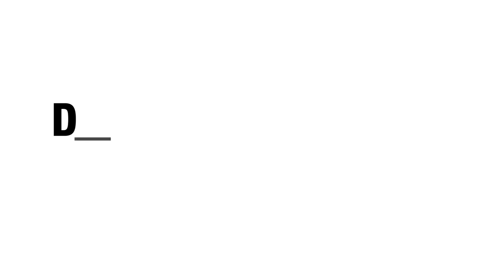Do I need a COVID-19 vaccine booster? Monica McLemore, PhD, MPH, RN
Monica McLemore, PhD, MPH, RN explains how COVID-19 boosters help to keep protection levels up in your immune system.

Black and Latinx doctors, nurses and researchers dispel misinformation and provide accessible facts about the COVID vaccines in this FAQ video series.

THE CONVERSATION / LA CONVERSACIÓN BetweenUsAboutUs campaign is produced by KFF (Kaiser Family Foundation) under its Greater Than COVID public information response and is presented with the Black Coalition Against COVID (BCAC) and UnidosUS.

You can also text your ZIP code to GETVAX (438829).

The views expressed are those of the featured medical professional and reflect information available to that professional at time of filming (November 18, 2021). Always consult a health care provider for any personal health decisions.

TRANSCRIPT:

Yes, you should receive a booster.

Immunity wanes over time, right? Our immune systems are being presented with agents every day, right? And so, we have to boost our immune systems that immunity happens over time. And so, by boosting our immune systems, it allows us to have this continued level of protection that we had when we were initially inoculated. That's true of any vaccine. Um, so it's not specific to COVID-19.